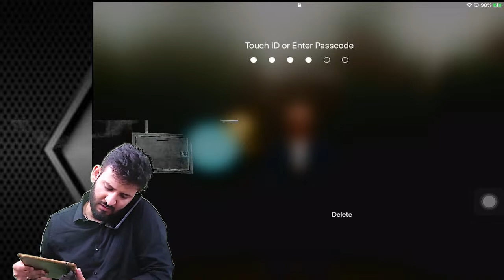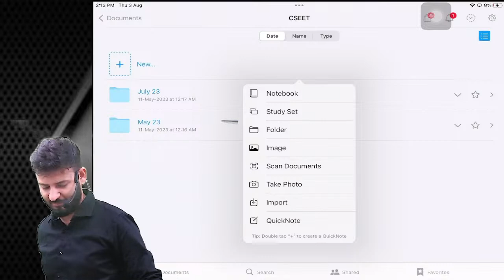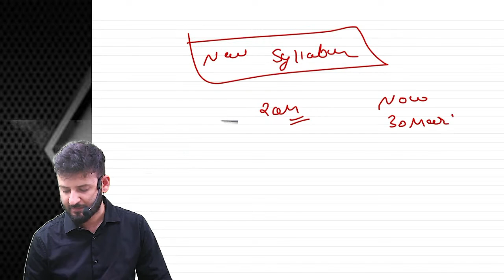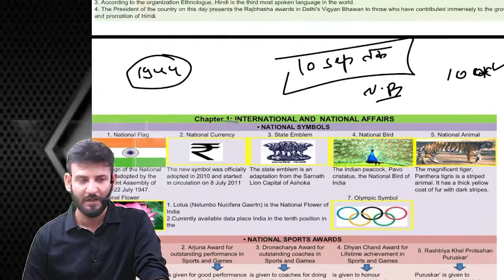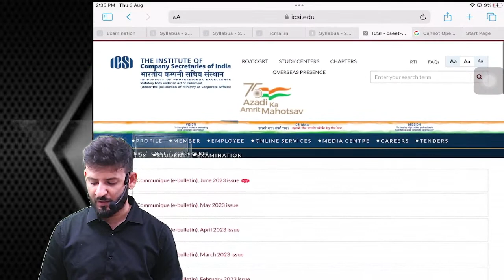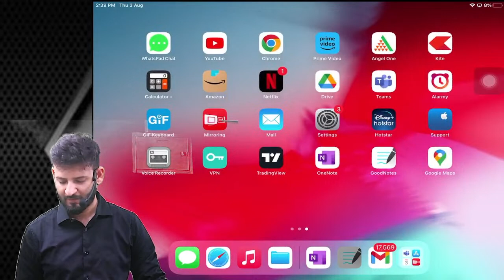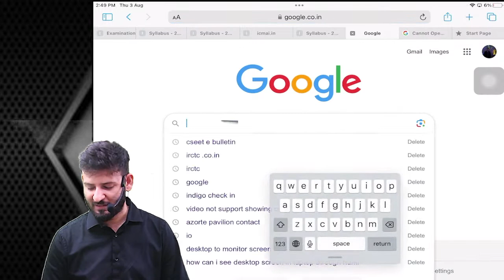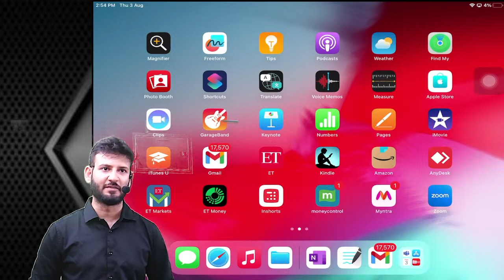Free CSEET Online Classes |CURRENT AFFAIRS | LECTURE - 1 | CSEET NOV - 23 CA SAUMIL MANGLANI SIR